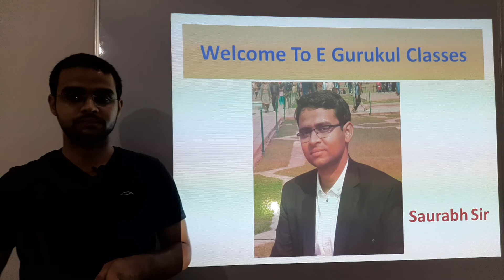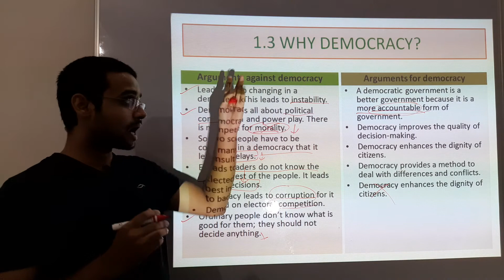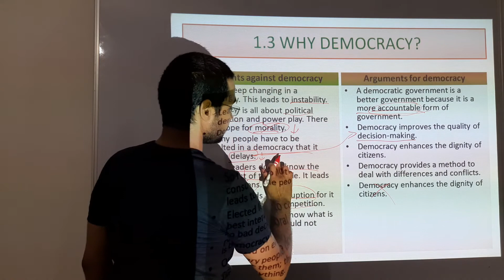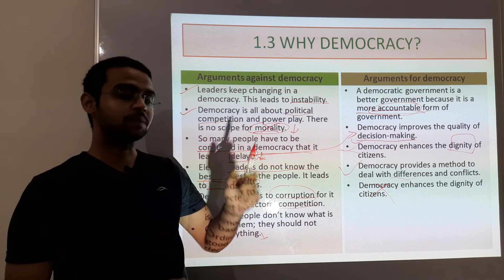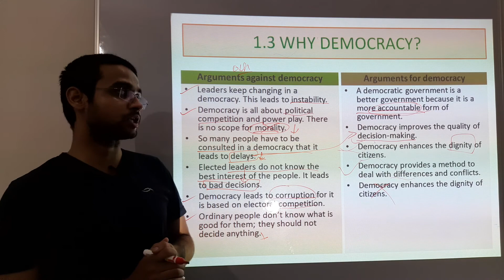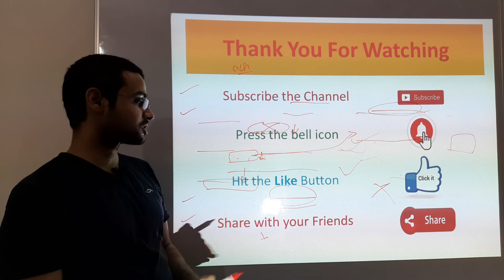What is Democracy? Why Democracy? (Chapter 1 Part - 2) CBSE/NCERT Class 9th Civics.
Arguments against democracy

This conversation has most of the arguments that we routinely hear against democracy. Let us go over
some of these arguments:

Leaders keep changing in a democracy. This leads to instability.

Democracy is all about political competition and power play. There
is no scope for morality.

So many people have to be consulted in a democracy that it
leads to delays.

Elected leaders do not know the best interest of the people. It leads
to bad decisions.

Democracy leads to corruption for it is based on electoral competition.

Ordinary people don’t know what is good for them; they should not
decide anything.

Arguments for democracy

A democratic government is a better government because it is a
more accountable form of government.

Thus democracy improves the quality of decision-making.

Democracy provides a method to deal with differences and conflicts.

Democracy enhances the dignity of citizens.

Democracy is better than other forms of government because it allows us to correct its own mistakes.